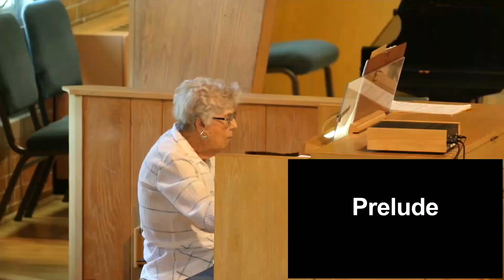"On a Scale of One to Ten" Guest Preacher: Dr. Carol Noren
Mark 3:20-35, 1 Timothy 1:8-17,